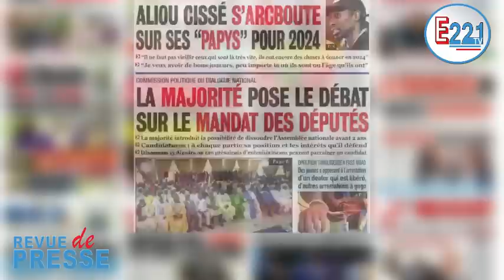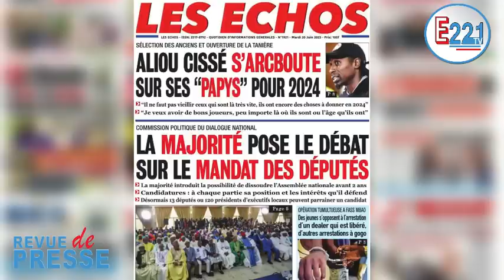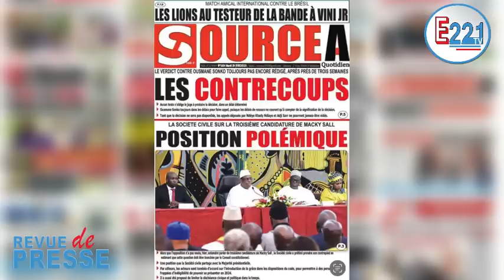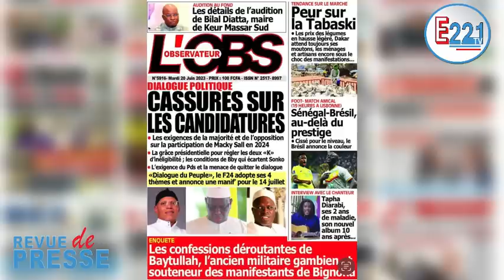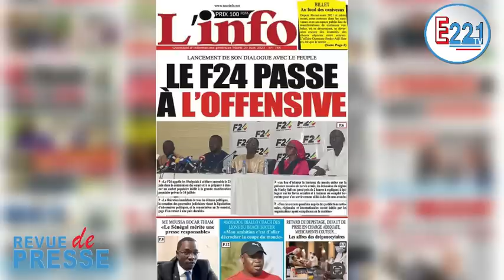Revue de presse Mardi 20 juin 2023